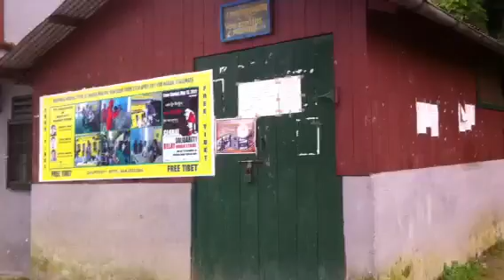Tibet Self-help Center in Darjeeling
Best Of Asia Overland visits the Tibet self-help centre in Darjeeling, India.